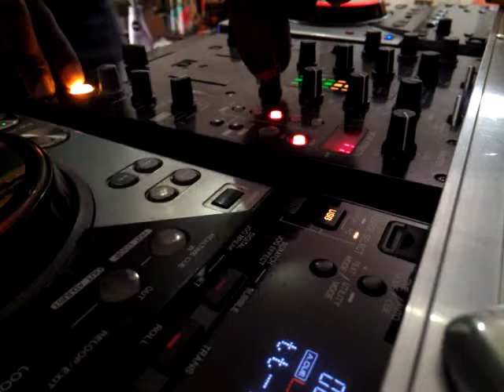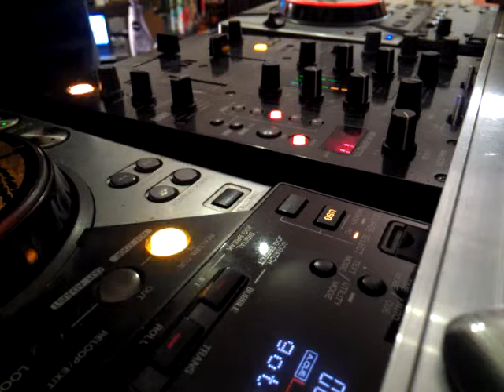Selekta Maki The Poetry medley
..an ti vibe an ba fey..c kon sa nou ka fey'..bad riddim from Teelsha selection..Respect ba ta la.rdv ts les dimanches de 22h à Vybz revient..respect le massif connecté..ce soir..Sista Rosta, Asna and Davman..mix by Selecta Nobody..connecteew..Lov'